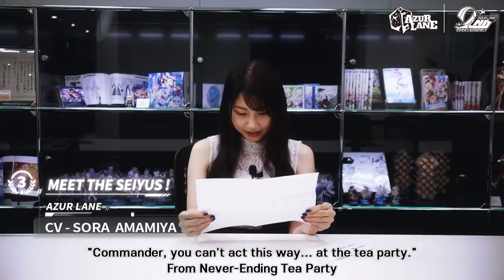Azur Lane 2nd Anniversary Greetings by Amamiya Sora and Ishikawa Yui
Thank you to Amamiya Sora and Ishikawa Yui for the passionate greetings and doing the in-game voice lines live for us.